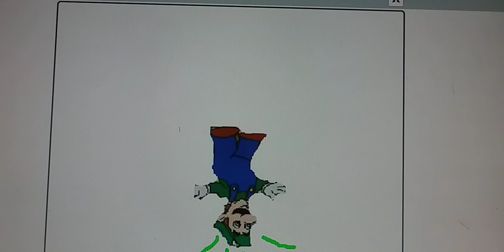Spaget VS Spaghetti